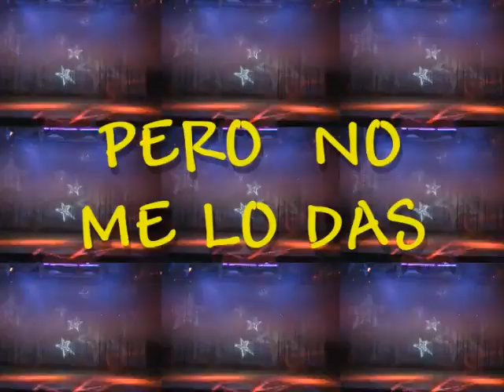Vicente RAMIREZ - VideoClip - Pero No Me Lo Das - Sala CANAL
VideoClip Musical del tema "Pero No Me Lo Das" de Vicente Ramírez